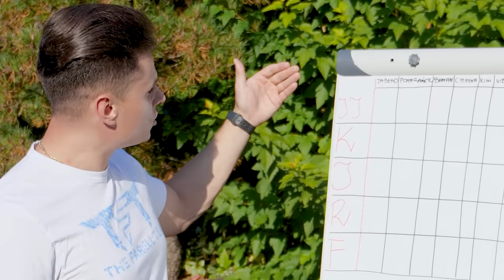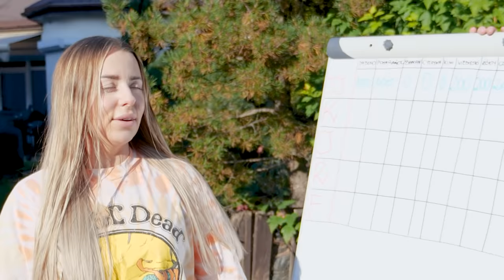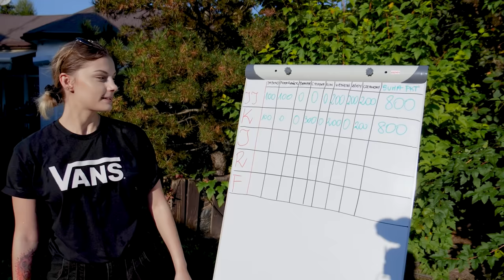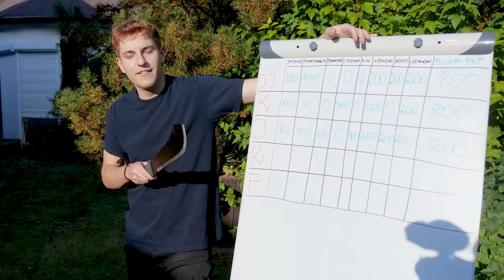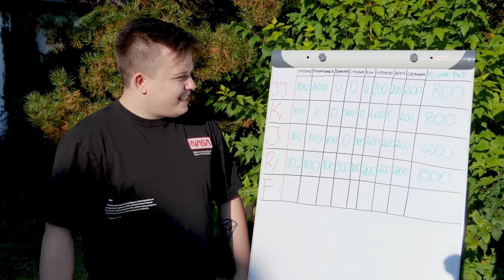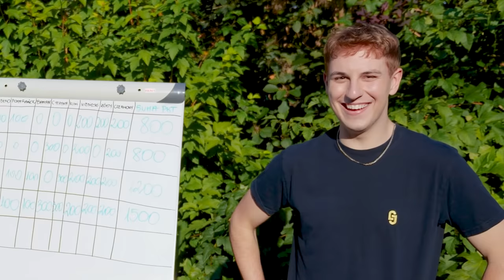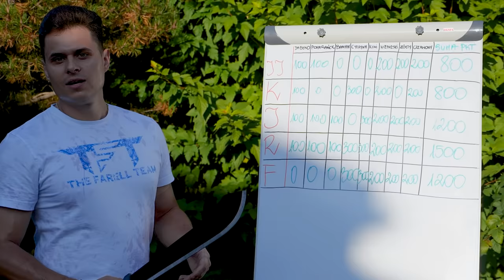FRUIT NINJA w PRAWDZIWYM ŻYCIU z Ekipą!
KANAŁY EKIPY :
🔥 Klaudię pewnie niedługo namówimy 👌

INSTAGRAMY :
📸 farellyoutube
📸 dzeejdzejka
📸 rogalik95
📸 pinki_jo
📸 jacob4yt